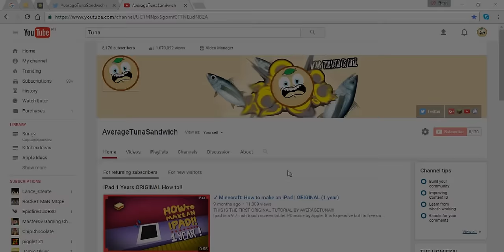(/.◕‿◕.)/ How to make a Working File Rack | Minecraft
!MERRY CHRISTMAS!
A Working File Rack is Perfect for your Office Cubicle! :D

\[ ಠoಠ]/ \[ ಠoಠ]/ \[ ಠoಠ]/

How to get Updated?
► COMING SOON
► COMING SOON

► Credits
Intro - Falling Away (Festival Remix)
Music - Jeff Kaale ( X X I X ) - My Love
Outro -  Caravan Palace - Rock it for me